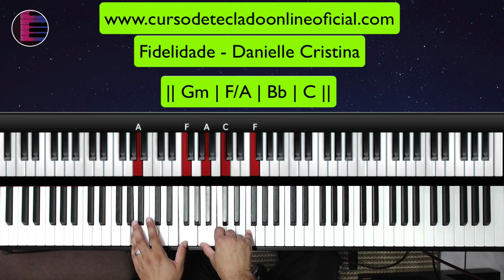Fidelidade - Danielle Cristina - Aula de Teclado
Hoje vamos aprender a Música Fidelidade da cantora Danielle Cristina no Piano e Teclado.
Vamos aprender os acordes e a introdução da musica Fidelidade no Teclado.

Fidelidade no teclado
Fidelidade teclado
tutorial Fidelidade
tutorial Fidelidade no teclado
Fidelidade aula de teclado
Fidelidade aula de piano
Fidelidade Danielle Cristina teclado
Fidelidade Danielle Cristina no teclado
Fidelidade Danielle Cristina
Oh! Deus de Israel eu sei
Nada pode intercalar o louvor do meu coração
Senhor não vou dividir minha adoração
Exclusivo é o meu coração